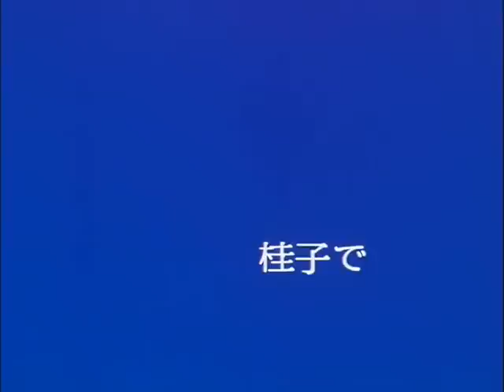Keiko Desu Kedo (Trailer)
A film by Sion Sono